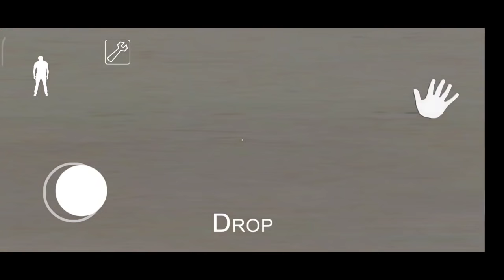Granny Car Escape || 🤣🤣 உறஞ்சி போன கிளவி || JILL ZONE 2.0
🔰✔️🔰TAGS🔰✔️🔰
ROAD_TO_250K_SUBS Jill_Zone Funny_Moments Granny Car Escape gameplay in Tamil with Funny Commentry by Jill Zone